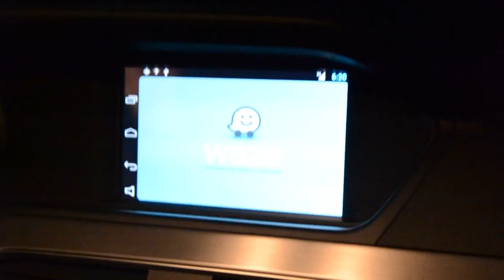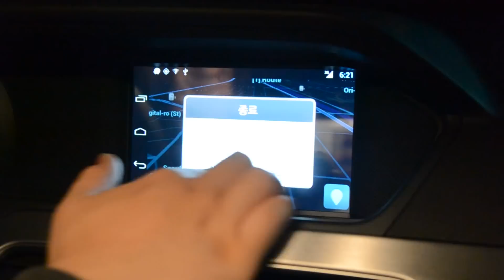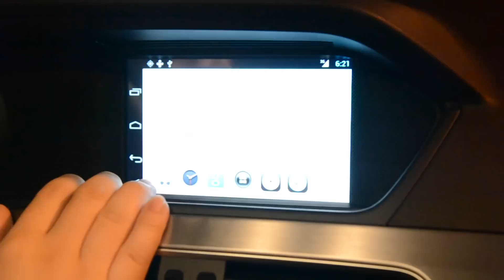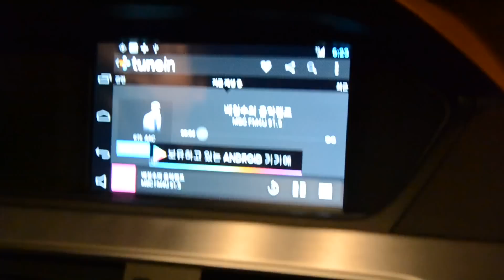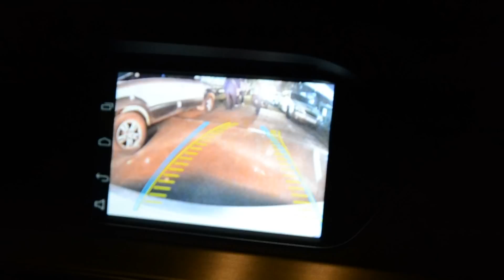Android multimedia system on Mercedes Benz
Q-Roi first driving test